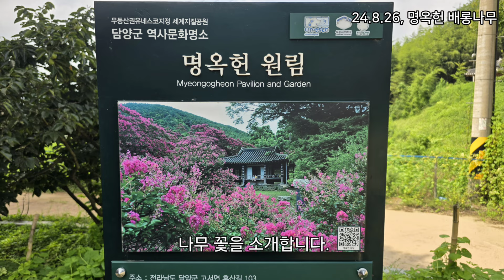명옥헌 배롱나무가 부릅니다